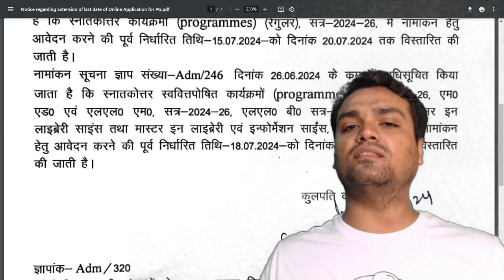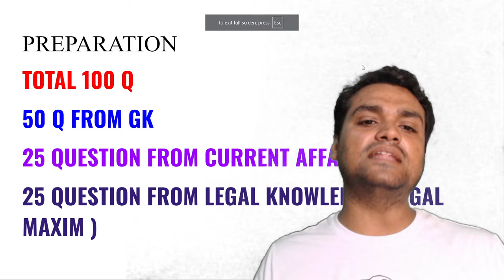patna law college exam date |परीक्षा में कितने दिन हैं || 🎓🎓 patna law college परीक्षा date 2024